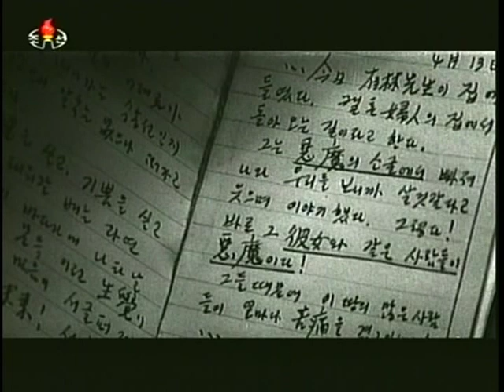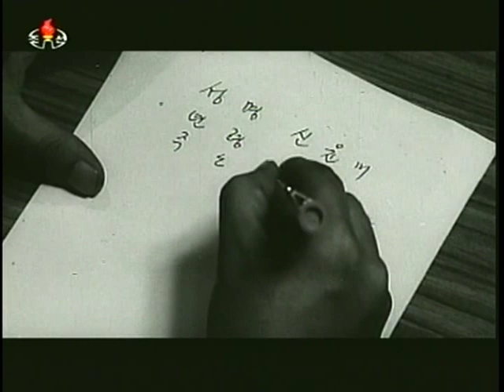이름없는 영웅들 제16부 전투는 계속된다